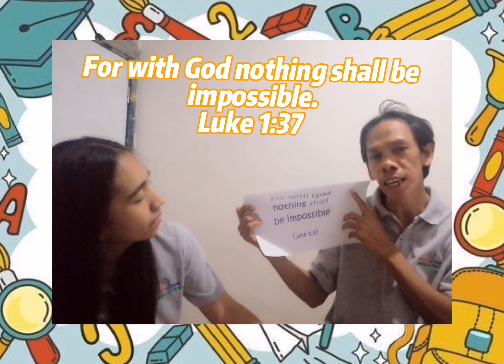Sunday School Online (Memory Verse Time)